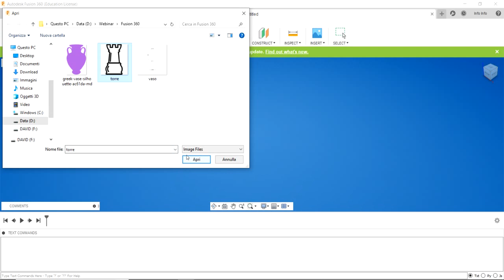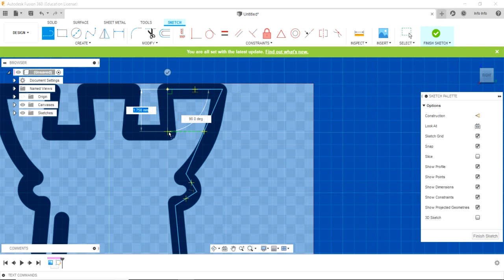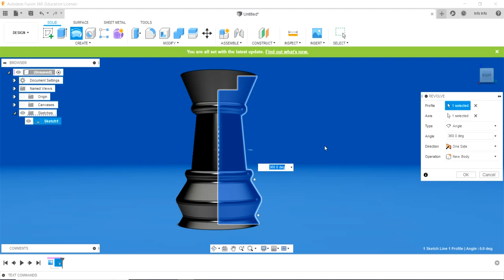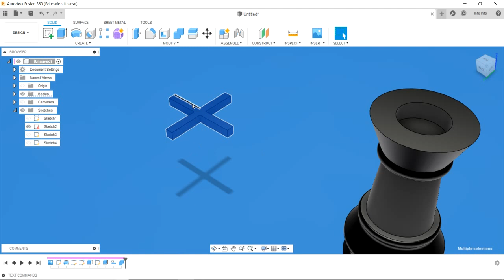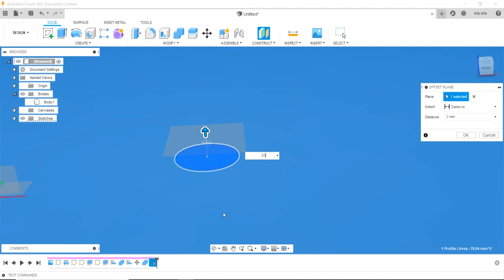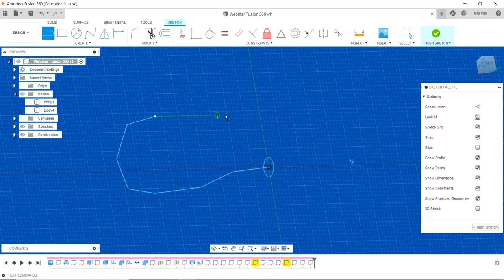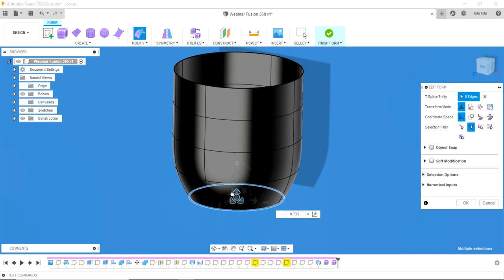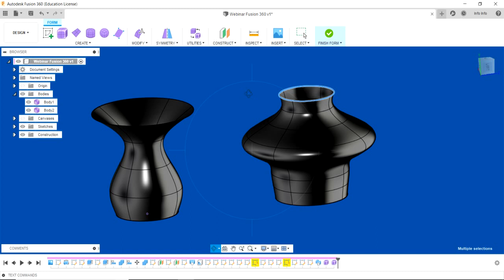4 Modellazione 3D per la scuola : Disegnare con Fusion 360